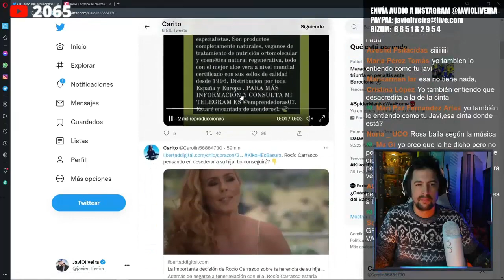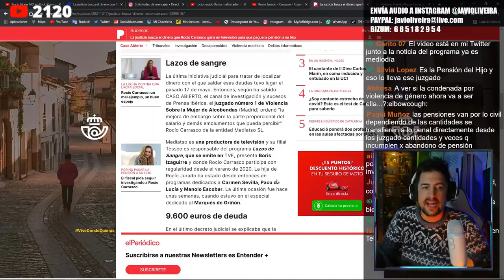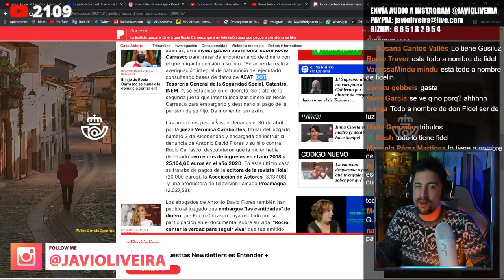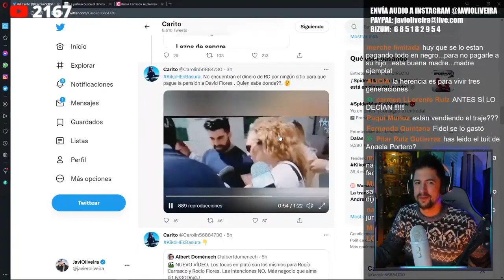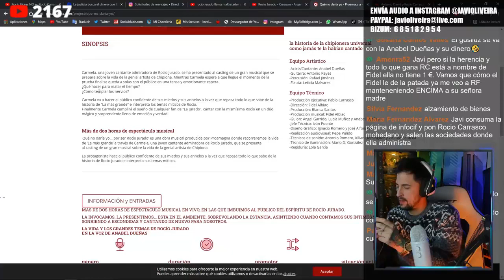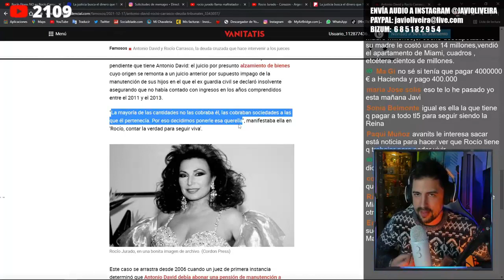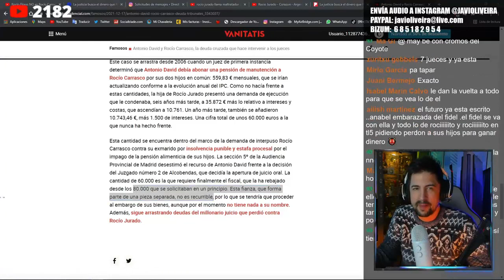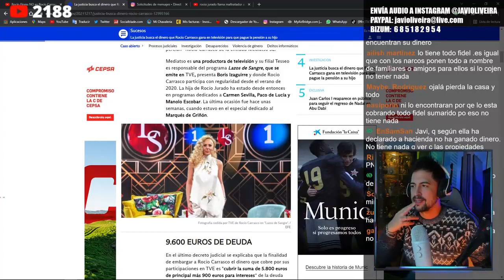💣 ¡BOMBAZO! 💣 LA JUSTICIA BUSCA EL DINERO DE ROCÍO CARRASCO PARA QUE PAGUE LA MANUTENCIÓN DE SU HIJO